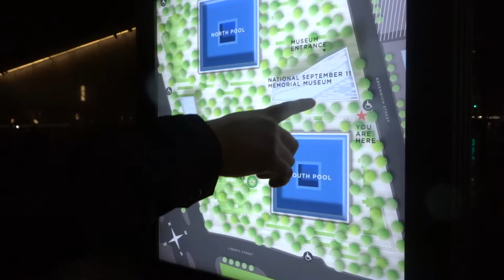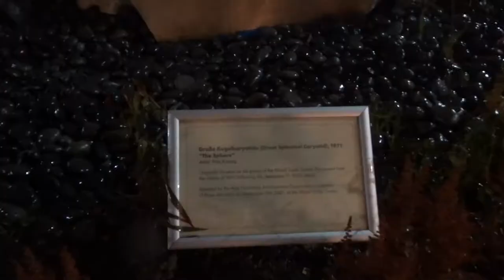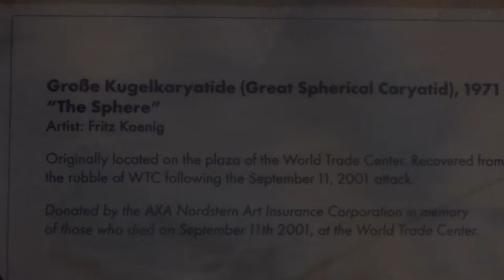Vlogmas Day 3 | World Trade Center Memorial 9-11 | Day in the Life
Come along as we walk in the rain in the around the World Trade center Memorial and check out some other fun xmas lights.

Popular Upload:
$800 Grocery Haul